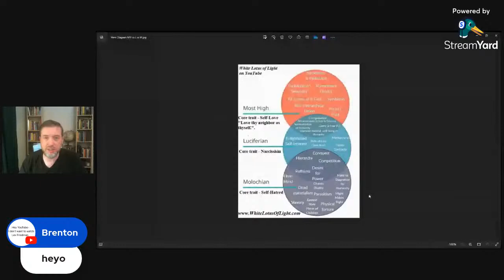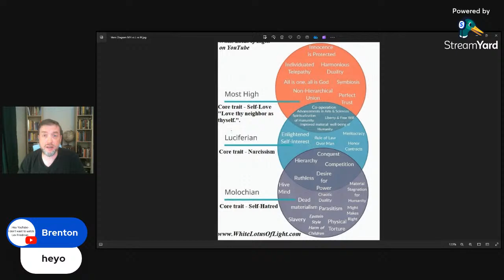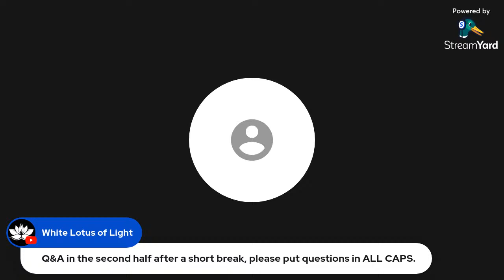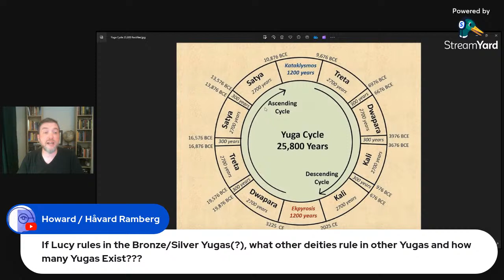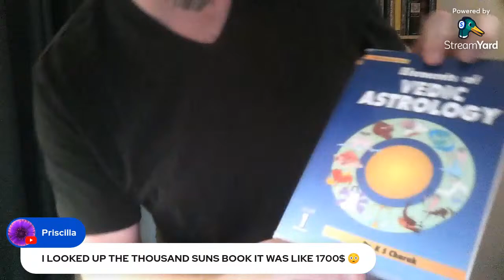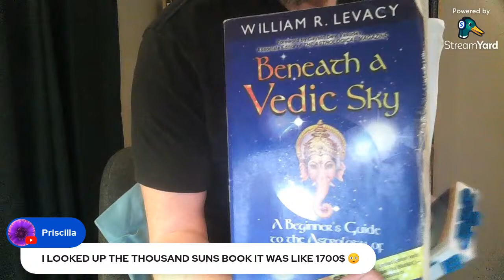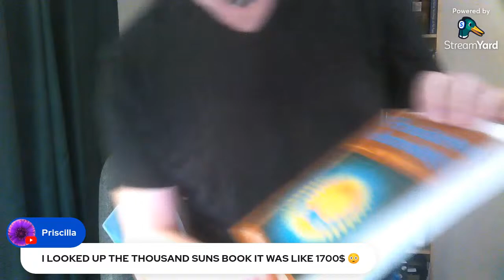Friday Night w/ White Lotus of Light! Tinfoil Hats, Angelic Magick & the Lucy NWO HQ? 8pmPST/11PMEST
10-minute delay on the stream my apologies! Join Ian tonight to hear the inside scoop on shooting with Sam Tripoli in studio. Angelic Magick and the Spiritual 2nd Amendment, updates on the ongoing Shadow Wars, and with a hat tip to Unrestricted Warfare's host James Grundvig do we know the location of the Luciferian NWO future world headquarters? Finally, a Decode of a famous DMX song that seems to be directly channeled from one of the big 3 deities! Tune in with Q&A in the 2nd half!